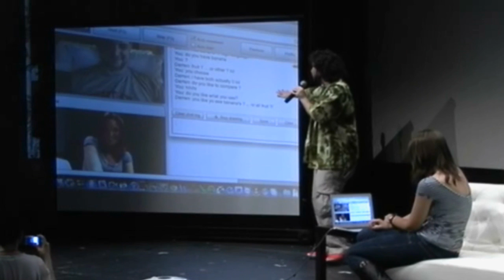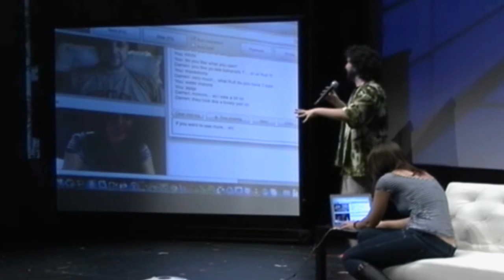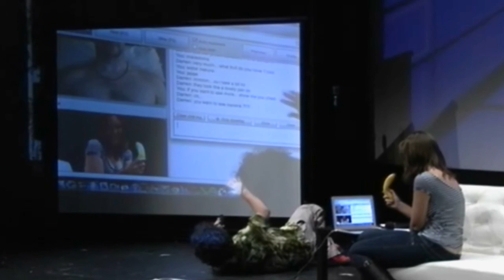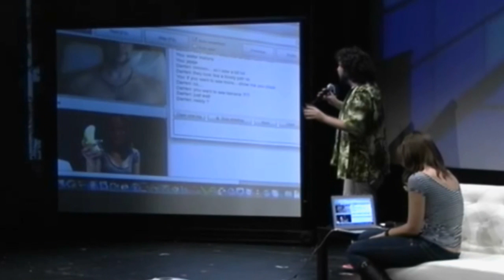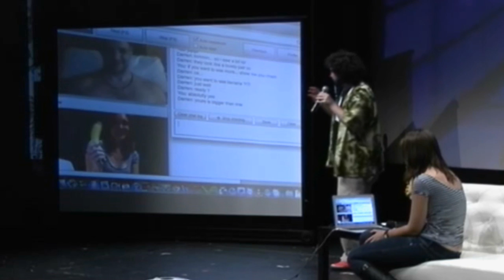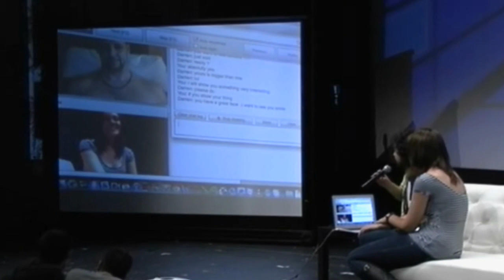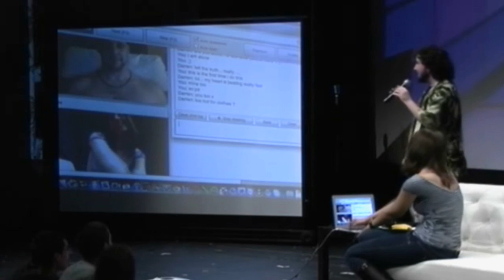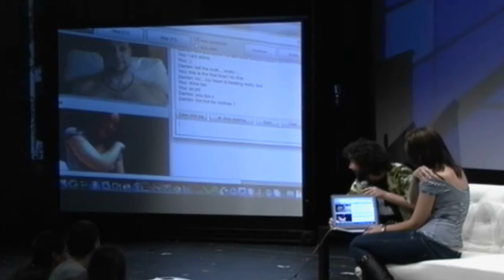Loulogio vs chatroulette, segundo asalto en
Haciendo amigos por el mundo, en vivo y en directo.